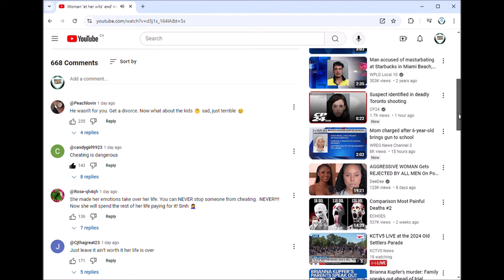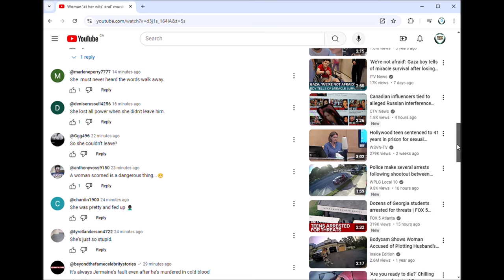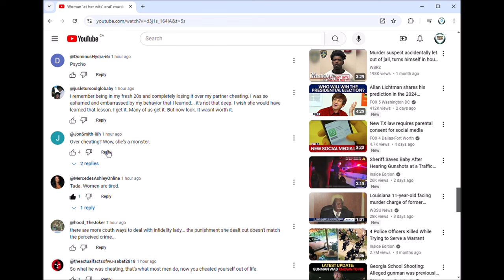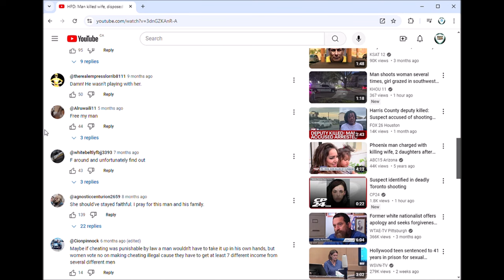comments support killing when a woman cheats but not when a man cheats